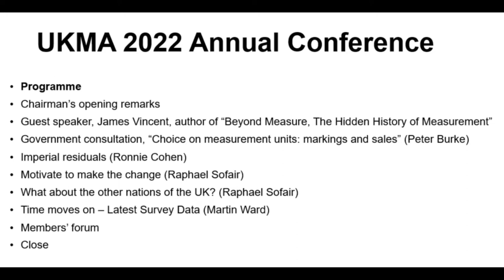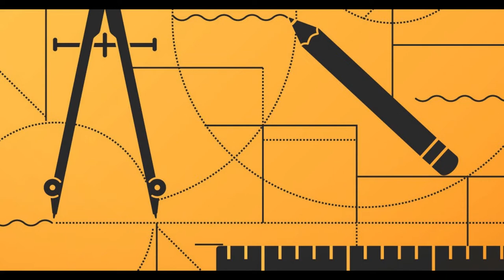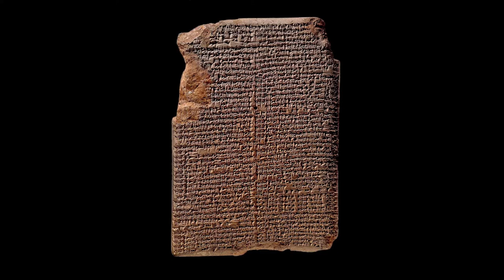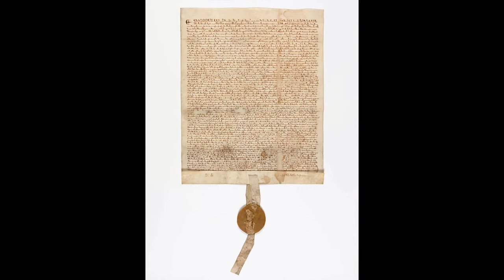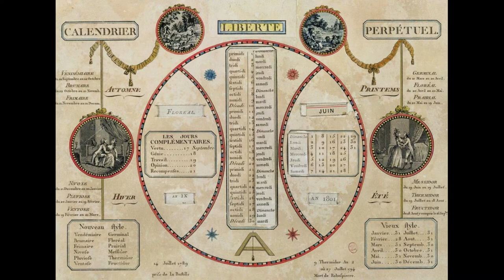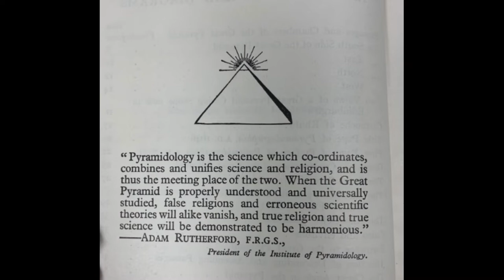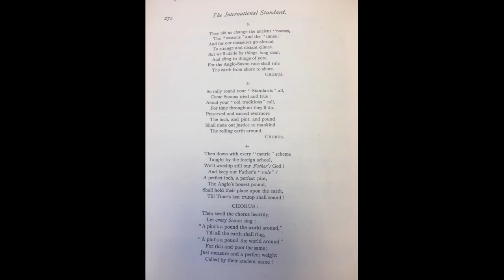James Vincent talk at UKMA Annual Meeting 2022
UKMA 2022 Annual Conference

Programme

Chairman’s opening remarks

Guest speaker, James Vincent
James is the author of “Beyond measure: the hidden history of measurement”. He has contributed to the debate in the media on the current Government consultation on the use of measurement units.

0:18 Conclusion

Useful Links